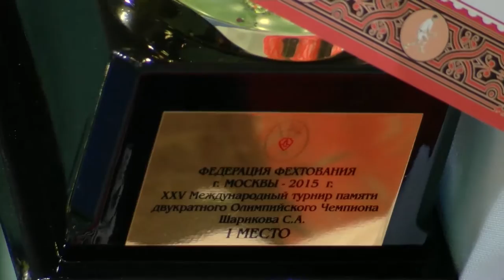Международный турнир по фехтованию среди кадетов им. С.А. ШАРИКОВА, шпага юноши